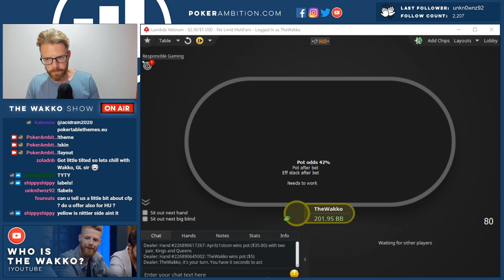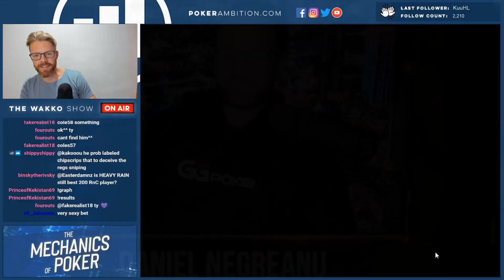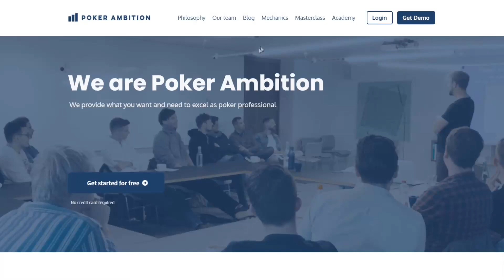GOING BROKE PLAYING HIGHSTAKES ON STREAM?? - Poker Ambition Stream Highlights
Can we avoid going broke on stream today? We're put in a lot of tough spots in this episode! Enjoy the pain!

MAKE SURE TO FOLLOW US ON:

Poker Ambition Tinder ► coming... soon? Idk about that one Rene  -Ghilley